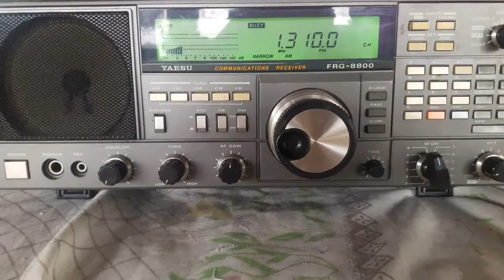1310 kHz Rádio Bragança - SP Recebida em Nova Xavantina / MT 10:33 UTC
1310 kHz Rádio Bragança -  SP Recebida em Nova Xavantina / MT 10:33 UTC